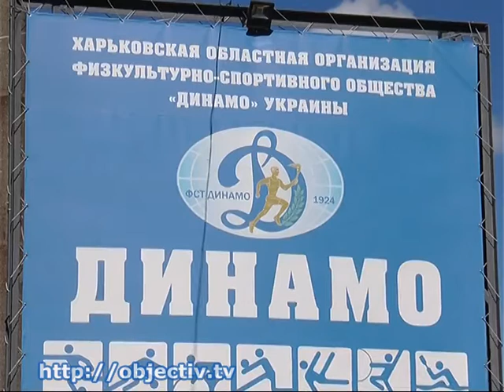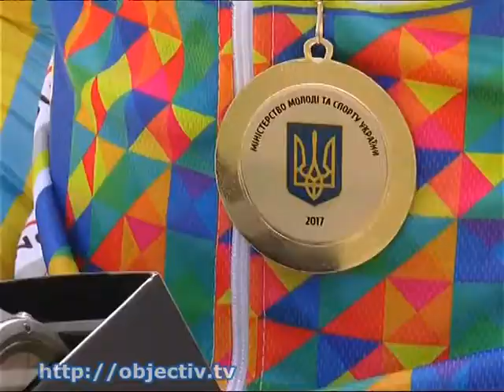Обновленный велотрек «Динамо» открыли в Харькове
- Обновленный велотрек «Динамо» открыли в Харькове - Спортивной площадке почти 60 лет, последние 5 здесь шла реконструкция. Теперь покрытие полностью соответствует европейским стандартам. В выходные на треке прошел юношеский чемпионат Украины по велоспорту